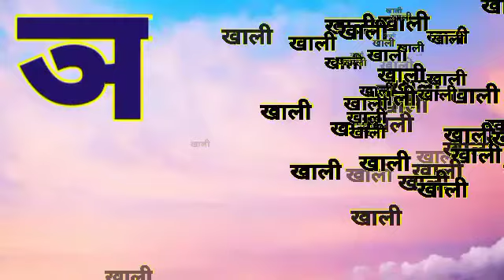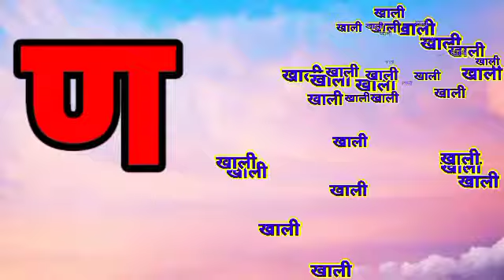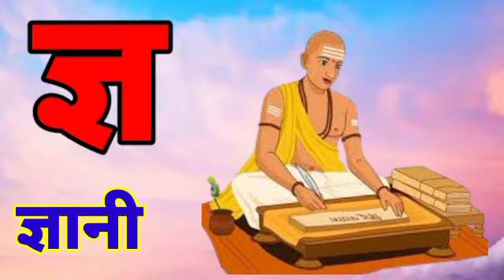ka se kabutar kha se khargosh hindi varmmala a se aanr gya tak ka kha Hindi songs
Ka se kabutar, kha se khargosh  ga se gamal hindi mein Kamal hindi varnamala song
से कबूतर - Ka Se Kabutar - Hindi Varnamala Song - Learn Hindi Letters - Kids Songs-
ka se kabutar kha se khargosh hindi varmmala a se aam ka kha ga se gyani tak anar aam Hindi songs
Hindi VYANJAN with LIVE Examples | क से कबूतर | Hindi Vyanjan | WATRstar
Hindi Varnmala
Nursery rhymes
हिंदी वर्णमालागीत
हिंदी स्वरब्यंजन
हिंदी बालगीत
बालगीत
ChunChun TV
hindi varnmala geet
hindi varnmala
हिंदी वर्णमाला
Hello Friends,
@ChuChu TV Nursery Rhymes
@Kidz Tutor